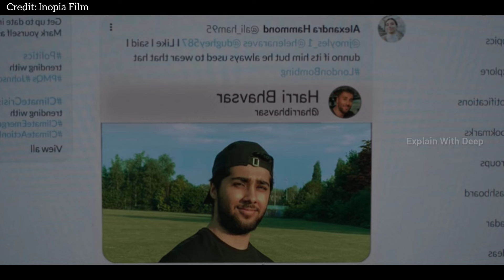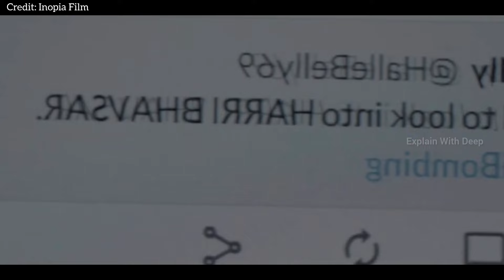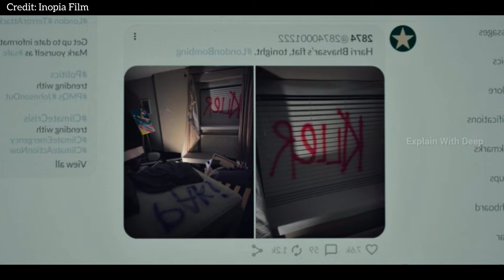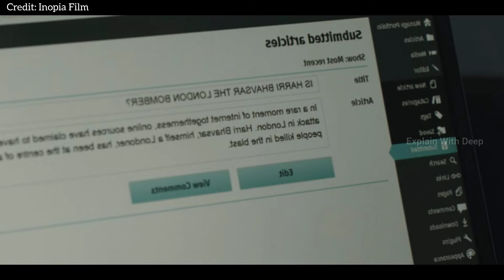Accused (2023) Movie Review/Plot In Hindi | Best Drama Movie In Hindi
Distributor: Prime Video, XYZ Films

Director: Philip Barantini

Producer: Rupert Preston, Samantha Beddoe, Edward Caffrey, Sara Sehdev

Screenwriter: Barnaby Boulton, James Cummings, Barnaby Boulton, James Cummings

Production Co: Sunrise Films, Three Little Birds Pictures

movie explainer
Sci fi Movies
2024 movies